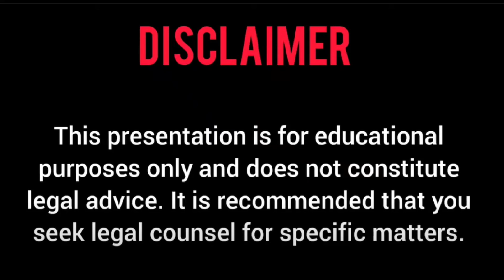TRUCKING BUSINESS IN CANADA I CELL PHONE BUSINESS I WHO IS WINNING LIBERAL OR CONSERVATIVE PARTY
Trucking and cell phone businesses are significant sectors within Canada's economy,

Trucking in Canada:
Trucking is critical to Canada's economy, responsible for transporting a large percentage of goods both within the country and across the U.S.-Canada border.
The industry is subject to various regulations, such as safety standards and emissions targe.  While large trucking companies often have the resources to meet regulatory demands, small operators can find it more challenging, sometimes leading to consolidation in the industry and reduced competition.

Cell Phone Business in Canada: Canada has some of the highest cell phone plan costs globally, which has led to calls for more market competition and regulation to protect consumer interests. The market is dominated by a few key players like Rogers, Bell, and Telus, leading to less competition and high prices. Independent service providers struggle to compete due to various barriers.  Canada has strong cellular and data networks, but rural areas often lack good coverage and high-speed internet, reflecting an urban-rural divide.

If you are planning to move to GTA., Greater Toronto Area, such as any where in Mississaug, Brampton or elsewhere, Please contact me through my email address, or comment any of my video